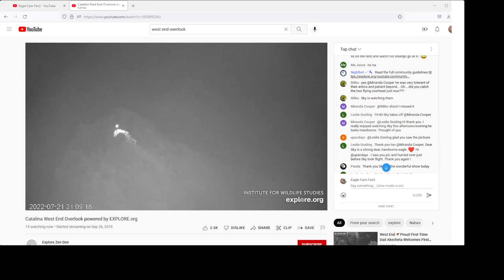WE (OC) B@1d 3@g13s 07/21/2022 17:46